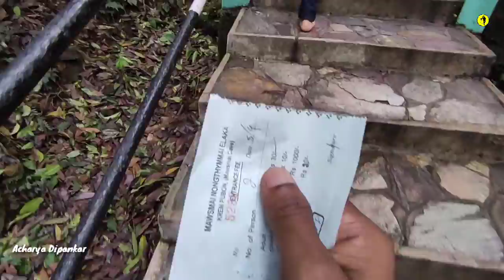Meghalaya trip / Unplanned Solo trip Ep-13 / Acharya Dipankar / Vlog #130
MY  GEARS -

NIKON Z5 -
CANON 200D MARK || -
GORILLAPOD -
DRONE -
GIMBAL -
PHONE -
BACKPACK -